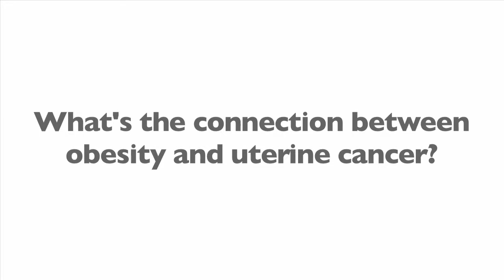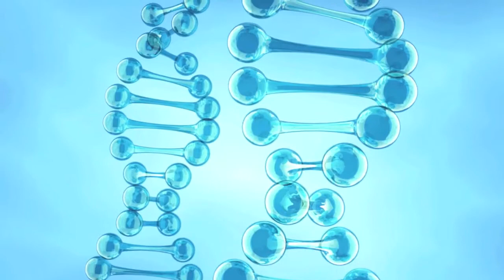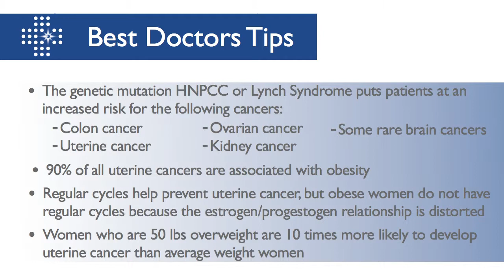The Connection Between Obesity and Uterine Cancer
A very frequent question I am asked from my patients when diagnosed with uterine cancer is how did this happen or why did this happen to me.  There is really two answers to that question.  One is there is a genetic syndrome called Lynch syndrome or HNPCC that puts certain families at risk for uterine cancer and so if you have a patient or you come from a family where you see many cancers on one side of the family and those cancers that we worry about being linked to Lynch syndrome are colon cancer, uterus cancer, ovary cancer, kidney cancer, and some other more rare instances of certain brain cancers, you may actually be in a family that has a genetic mutation that puts a woman at risk for uterus and ovary cancer. The most important risk factor for a woman developing uterine cancer is really one thing. 90% of all the uterine cancers or endometrial cancers that we take care of are associated with obesity. Women that are overweight and this is actually goes up literarily depending upon how heavy a woman is meaning a 200 pound patient versus a 300 pound patient actually will have different degrees of estrogen in her body. So the heavier woman is will have a higher concentration of estrogen in her bloodstream and what estrogen does is actually continually drives the lining of the uterus to grow and so the estrogen hormone on the lining of the uterus otherwise known as the endometrium is commonly similar to like fertilizer for your lawn.  It stimulates the endometrium to continually grow but to keep the endometrium safe, a woman should have regular monthly cycles for their periods and that has caused by a change in the estrogen and progesterone concentration in her bloodstream and that triggers a monthly sloughing of the endometrium which is protective of the endometrium meaning protective at preventing that woman from developing uterine cancer.  Commonly what we see in our overweight patients is that they stop having regular monthly cycles and the reason for that is that interplay between estrogen and progesterone gets distorted and there is too much estrogen in that patient's bloodstream leading to a constant driving of the growth of the endometrium and that month after month after month stimulatory growth pattern of the endometrium leads to abnormalities, leads to cancer. We will do a much better job at preventing uterine cancer if we can do something about the epidemic obesity in this country.  So the most important thing a woman can do in this country to help prevent uterine cancer is maintain a good body image and body size.  It is a lot more difficult to do and easier said than done, but it is incredibly important for patients that are overweight to understand that if you are 50 pounds overweight, and that depends on your height, but if you are 50 pounds overweight your risk is 10 times the regular normal population of developing uterine cancer and that number actually goes up, the heavier you are.  If you are 100 pounds overweight, it is a higher risk.  So it is very important for our patients to know the risk of obesity for other medical symptoms and medical problems.  It is alarming to me how many women that develop endometrial or uterine cancer do not know the association of obesity to that cancer.